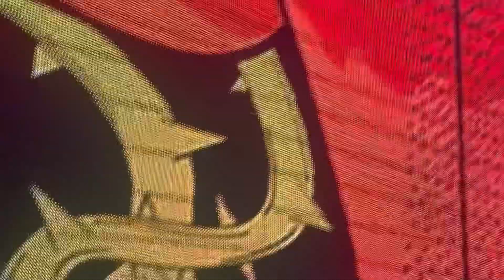Aiyana Live at the UPLB February Fair 2023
Playing at the UPLB Fair was one of the best gigs we’ve played so far! The crowd was welcoming and ecstatic!

Shout out to the UPLB Plebeians, Razzmatazz Stage, and all the other bands that rocked out the stage that night! It was truly a memorable experience for us!

Credits to Dexter and Bryson for the footage!